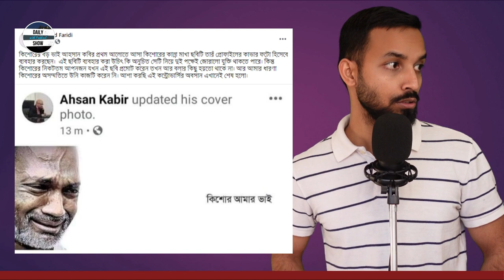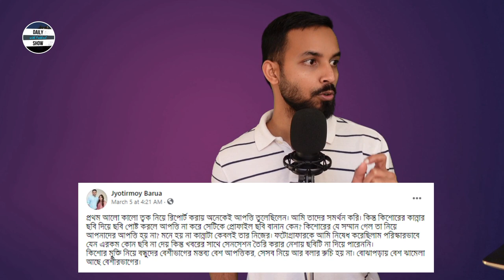Ep 278 | সংবাদপত্রের ভূমিকা যেমন হওয়া উচিত (ছিলো) | কিশোর-মুশতাক ইস্যু